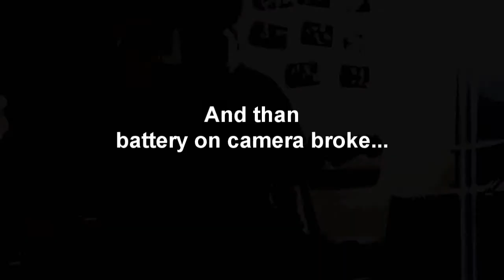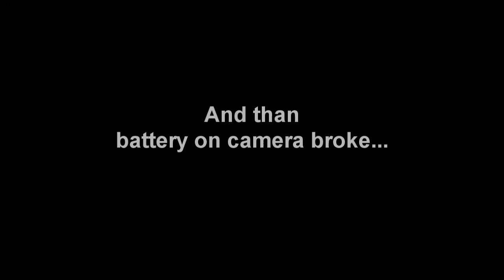teisco test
test